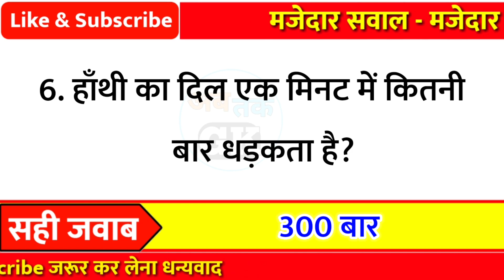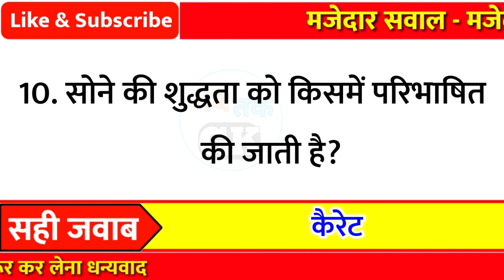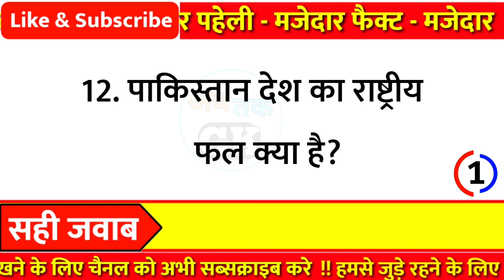12 रोचक ओर मजेदार रोचक सवाल - lucent gk || Interesting Facts || Gk in Hindi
12 रोचक ओर मजेदार रोचक सवाल - lucent gk || Interesting Facts || Gk in Hindi

Part - 571

👇👇Your Queries👇👇
1. GK
2. General Knowledge
3. Important GK Questions and answer for
4. Competitive Exams
5. Quiz Test
6. gk tak
7. Important gk
8. Quiz test
9. competitive quiz
10. competitivegeneral.knowledge
11. GK in Hindi
12. general knowledge quiz
13. quiz questions
14. general knowledge questions
15. gk quiz
16. general knowledge questions with answers
17. gk question in hindi
18. GK Question Answer
19. India GK
20. hindi gk
21. samanya gyan
22. gk questions
23. india gk in hindi
24. gkquestions and answers
25. lucent gk
26. lucent gk
27. lucent gk in hindi video
28. lucent GK in hindi
29. lucent geography in hindi
30. lucent geography
31. geography gk question
32. geography gk in hindi
33. lucent 1000 question
34. lucent 1000 prashn
35. lucent gk ka nichod
36. lucent gk important question
37. lucent gk important question in hindi
38. lucent gk important topics
39. lucent ka nichod science
40. lucent for ssc cgl
41. lucent for ssc
42. lucent for railway
43. geography gk
44. lucent mcq
45. lucent mcq in hindi
46. lucent book gk
47. gkfact
48. gk questions and answers
49. gk question
50. general knowledge
51. Ab tak gk
52. gk questions
53. gk
54. general knowledge question
55. g k questions and answers
56. gk ke question
57. question
58. general knowledge questions and answers
59. samanya gyan
60. g.k questions in hindi
61. gk question answer
62. sarkarinaukarigk
63. gk ke sawal
64. knowledge
65. question answer
66. general knowledge questions
67. जनरल नॉलेज
69. जीके
70. gk quiz
71. g.k
72. gk ka question
73. ips question and answer
74. gk
75. gk question
76. gk afroz
77. gk questions
78. gk today
79.gk tricks
80. gk book
81. gk video
82. gk live
83. gk by kumar Gaurav sir
84. gk by khan sir
85. gk today current affairs
86. question
87. सामान्य ज्ञान
88. general knowledge ke question
89. gk knowledge
90. gk dijiye
91. general class
92. general knowledge ki video in hindi
93. general knowledge gk
94. general knowledge questions and answers
95. General knowledge video
96. General knowledge 2021
97. general knowledge for kids
98. general knowledge quiz
99. general knowledge ke question 100. gk study
101.General knowledge 2022
102. Gk new video
103. gk knowledge
104. Gk Maina
105.Gk Question New Video